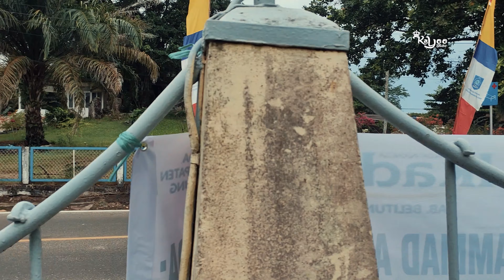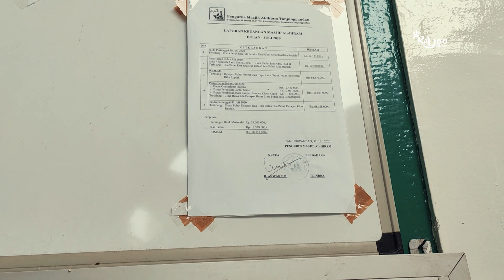Mesjid Unik BELITUNG Mesjid AL IHRAM, MESJID DI Dekat Pantai Tanjung Pendam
Masjid Al-Ihram Belitung Saksi Bisu Keemasan Timah
Kamis, 07 September 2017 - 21:45 |  121.20k

TIMESINDONESIA, JAKARTA – Masjid Al-Ihram Tanjungpandan merupakan salah satu masjid yang memiliki nilai historis di Kota Belitung, Provinsi Bangka Belitung.

Masjid ini berada persis di depan eks rumah Tuan Kuase, dipisahkan jalan, dan berpunggungan dengan Pantai Tanjungpendam. Masjid ini dibangun di atas batu asli yang menjadi ciri khas pulau Laskar Pelangi ini.

Data yang dihimpun TIMES Indonesia,  Masjid ini berada di dalam kawasan yang sebelumnya merupakan milik PT. Timah dan sempat tertutup untuk umum pada jaman keemasan tambang Timah di Pulau Belitung.

Keunikan Masjid Al Ihram ini ada pada atapnya yang berbentuk bintang segi lima, dengan satu sudut mencuat ke atas.

"Konon hal ini melambangkan rukun Islam yang lima, dan juga Panca Sila dengan sila pertama Ketuhanan Yang Maha Esa," kata Mudiansyah Pramuwisata di Belitung.

Memasuki Masjid Al Ihram, terdapat sebuah tengara pada dinding yang menyebutkan bahwa Masjid Al Ihram ini didirikan atas prakarsa Kol R. Soenarjo Djojonegoro, pada 16 November 1969. Kol R. Soenarjo Djojonegoro, saat itu menjabat Kuasa Direksi Unit Penambangan Timah Belitung dimasa keemasan.  (*)